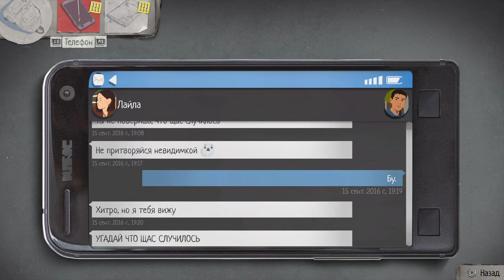Жизнь - странная штука 2_20200430212415